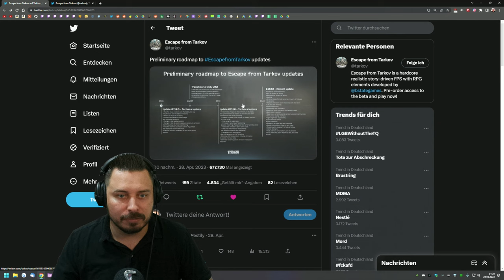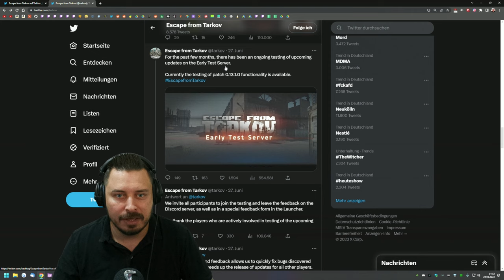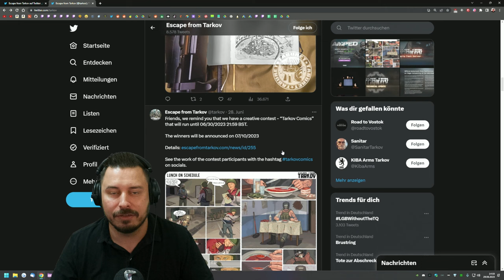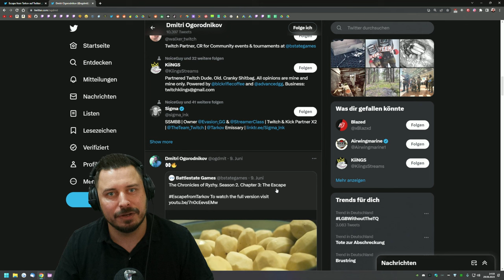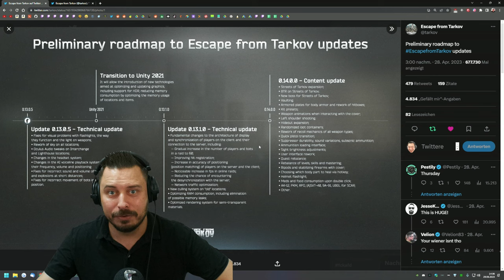Wann ist Wipe?! - Escape from Tarkov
Meine Einschätzung zu der Frage Wann ist Wipe? / Wann kommt Arena? - Escape from Tarkov Deutsch